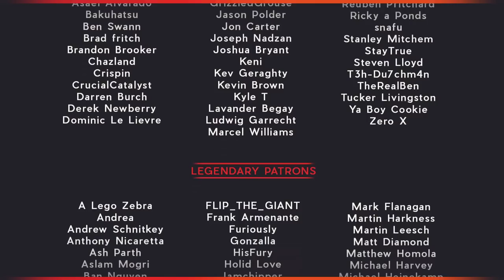DCP Ep 195 - G1 eSports (ft Kenny Vaccaro)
This week we welcome NFL Safety Kenny Vaccaro to the show to talk G1 eSports, his passion for Destiny, the competitive spirit, and healing the Destiny community from recent events.

Find all of the DCP Members on Twitter: @teft |@TheBriarRabbit | @franmirabella | @Mrs5oooWatts | @Holtzmann_YT | @PopeBear

Join us on our DCP LIVE Twitch Channel!